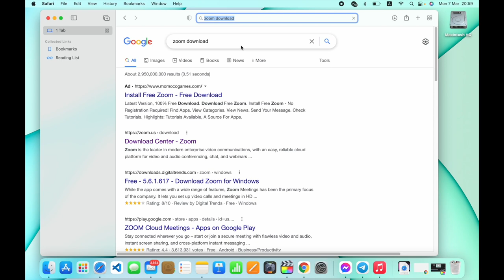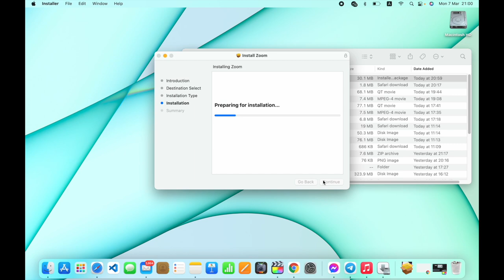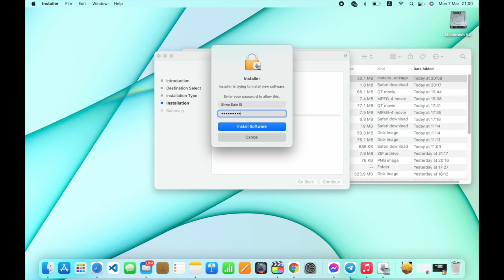Zoom App Download & Install for mac